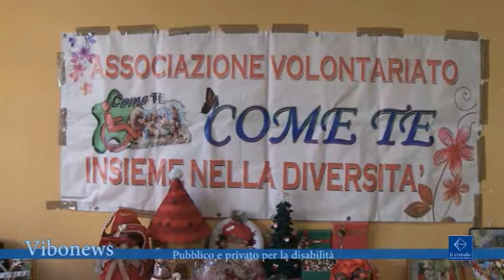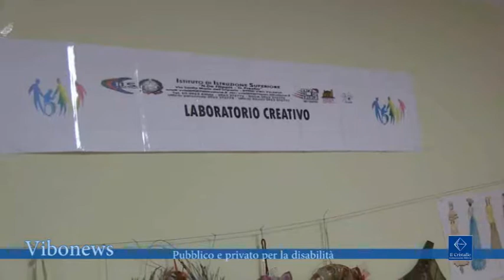Pubblico e privato per la disabilità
Possono i soggetti che operano sul territorio vibonese nella disabilità, la scuola e le associazioni favorire una reale cultura dell’inclusione? Se lo sono chiesto presso l’istituto superiore Prestia – De Filippis durante il consueto appuntamento pre natalizio sulla disabilità

interviste Pietro Gentile, dirigente scolastico
Don Giacomo Panizza